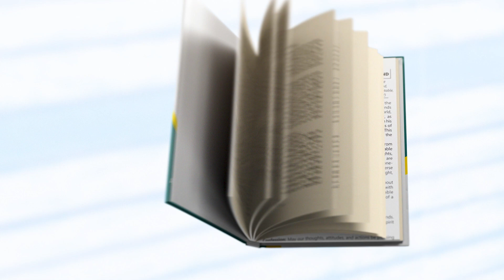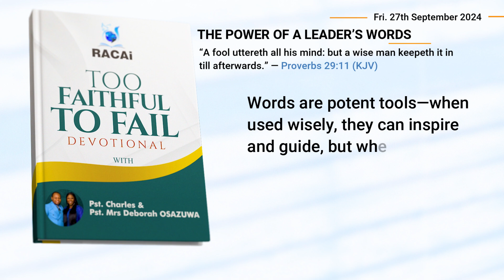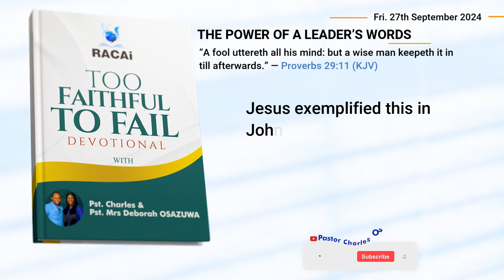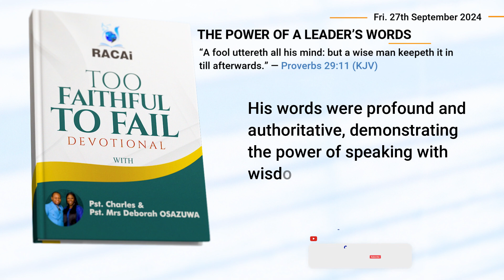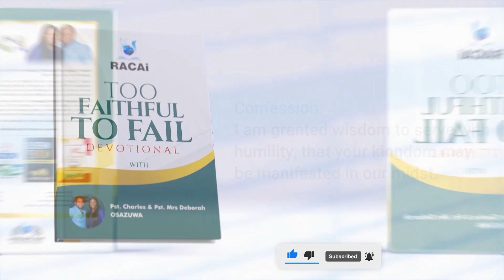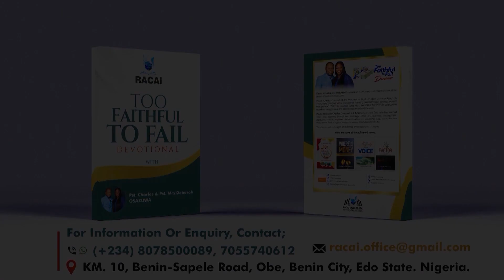Devotional Moment with Pastor Charles Osazuwa (Friday 27th, September 2024)